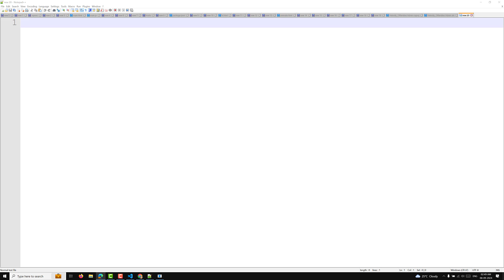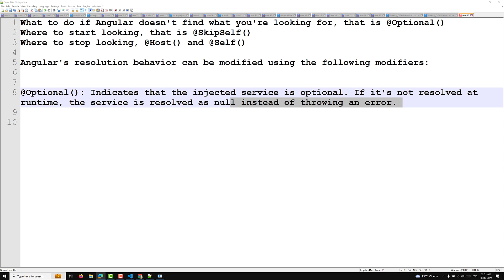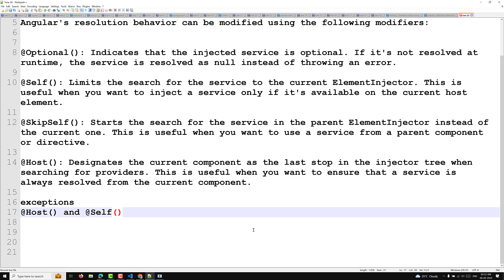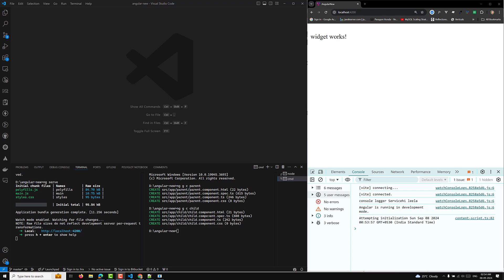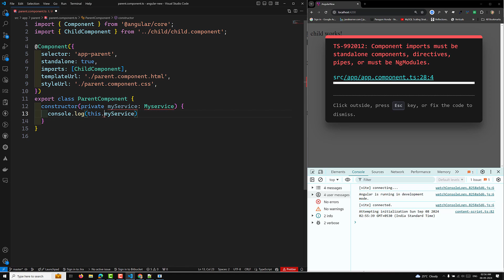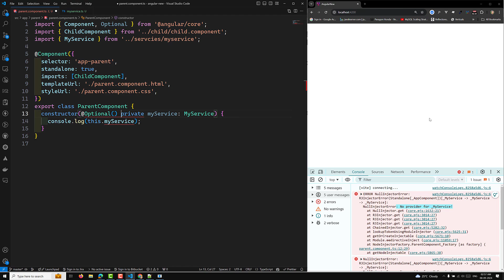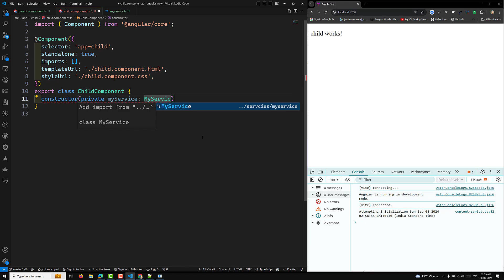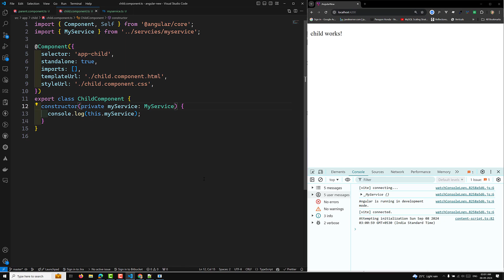67. Master Angular Dependency Injection with @Self and @Optional!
In this video we will see Master Angular Dependency Injection with @Self and @Optional!